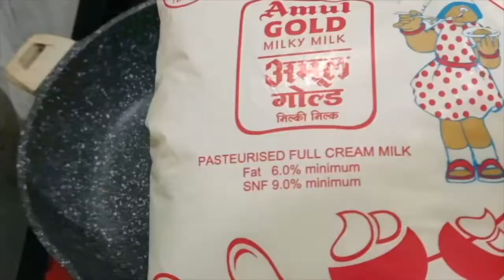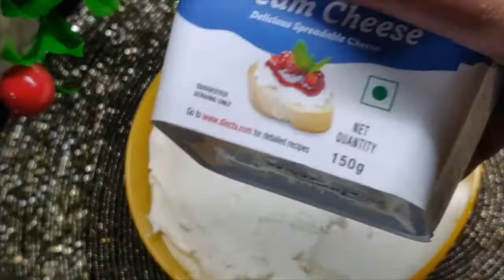Cream cheese recipe | How to make cream cheese at home |बहुत ही आसान क्रीम चीज़ की रेसिपी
आज की इस वीडियो में मैं आप के साथ बहुत ही बढ़िया और बहुत ही आसान क्रीम चीज़ की रेसिपी शेयर कर रही हूँ। ये दूध से घर पर बहुत ही कम सामान से तैयार हो जाता है और वो भी  बाजार से बहुत ही कम कीमत में ये बनकर तैयार होता है स्वाद में भी ये बिलकुल बाजार जैसा ही लगता है इसे आप जरूर बनायें  उम्मीद करती हूँ की आपको रेसिपी पसंद आये अगर ऐसा हो तो वीडियो को लाइक, शेयर और मेरे चैनल को सब्सक्राइब भी जरूर करें।

   वीडियो को देखने के लिए बहुत बहुत धन्यवाद 🙏🏻🙏🏻

How to make cream cheese cake without baking | Must try recipe of cream cheese cake | Cream cheese |